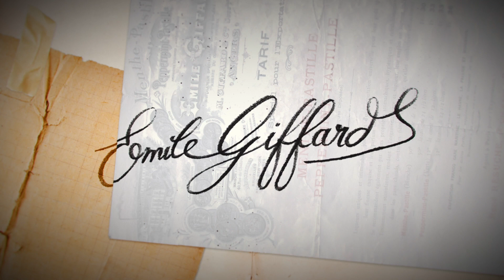GIFFARD WEST CUP 2024 - PHILOSOPHY AND SPIRIT